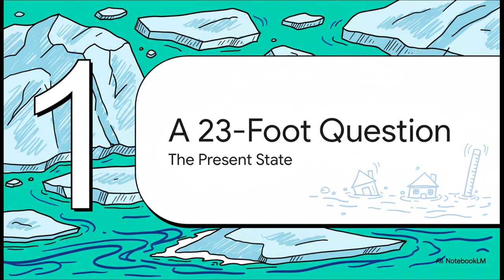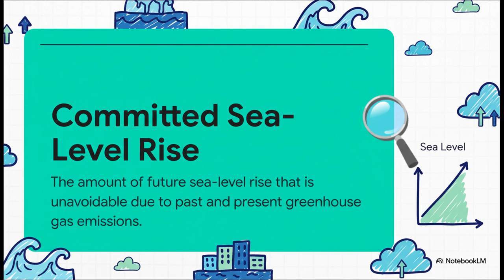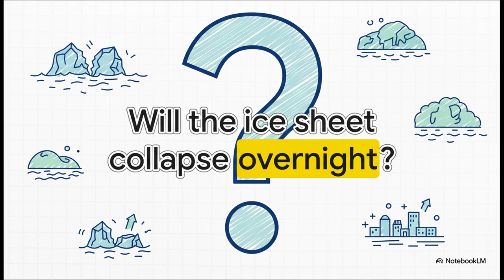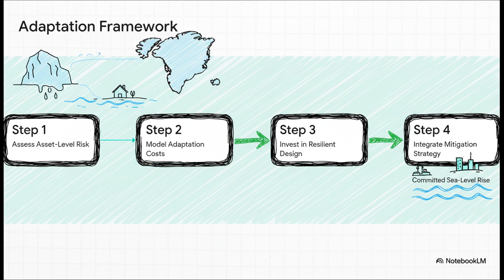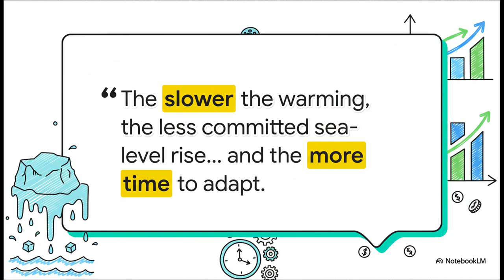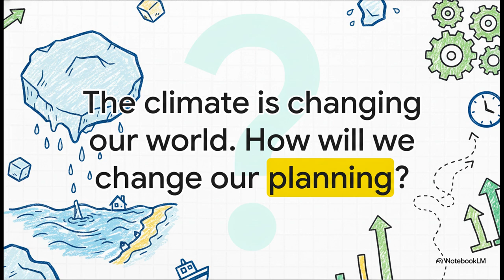What Happens If Greenland Melts and What Probably Won’t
What would really happen if Greenland melted — and what fears are overblown? This episode of Climate Consequence dives into the science behind Greenland’s ice loss, its real potential to raise global sea levels, disrupt ocean currents, and reshape economies worldwide. We separate fact from fiction — explaining what’s already inevitable, what’s centuries away, and how smart adaptation and innovation can turn crisis into opportunity. No alarmism, no denial — just climate reality with human and economic perspective.